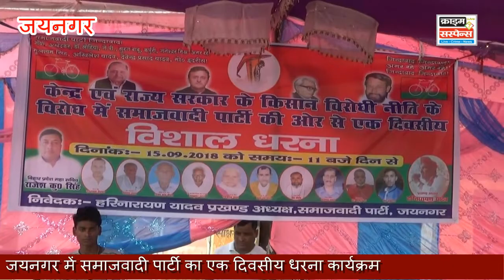सपा का एक दिवसीय धरना जयनगर में।